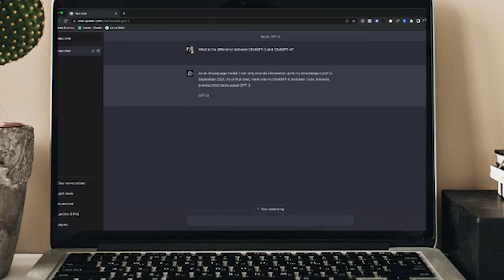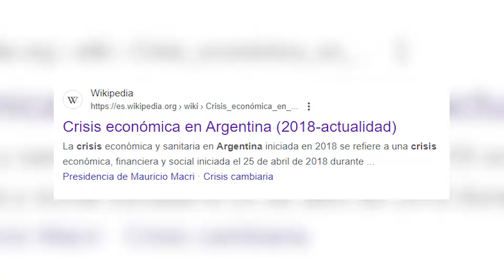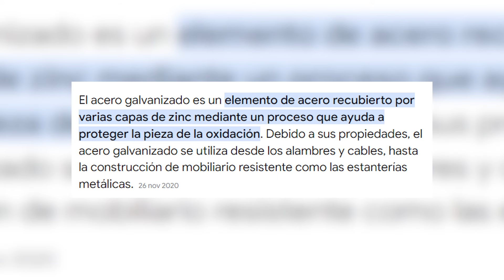La VERDAD Detrás de EL PEQUEÑO JOHN (Joyitas de Internet #3)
Si te gusta mi contenido dale a la campanita porque sino el míster YouTube no te avisará cuando suba nuevos videos 😁 Y ya que estás, destrozá el botón me gusta y comentanos de qué quieres que hablemos en el próximo video.

E Instagram: @rickyrecoilok

Ricky Recoil es un proyecto independiente y sin sponsors, si querés colaborar te dejo el siguiente link

Podes usar mis videos para hacer reacciones sin pedirme permiso.

El meme del PEQUEÑO JOHN, ¿es una denuncia a la crisis? | LA HISTORIA REAL (Joyitas de Internet #3)